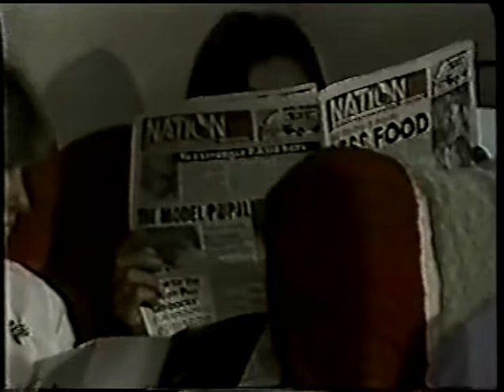Quint & Nola - St. Croix (part 20/21) - Guiding Light 1982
Guiding Light - July 1982 - Quint & Nola in St. Croix

In the Summer of 1982, Guiding Light, when they still spent money on the show, went on one of their popular "remotes" to St. Croix.  These were the glory days of Douglas Marland, and they decided to bring their up and coming supercouple along for the fun . .angst ridden and mysterious Quinton or Mr.McCord as he was still mostly called at that time and the show's redeemed villainess and newly crowned young heroine, Nola Reardon were off on a quest of a lifetime to discover the golden temple and ultimately what the fans wanted most . ..romance. Quinton was an archaeologist who had spent the past ten years looking for a Phoenician barge that went down in the ocean and the golden temple they were searching for . Through deciphering ancient maps, Quint discovered that somehow the barge wound up in the Caribbean near a deserted island off St. Croix.  As part of their growing closeness, Nola, who was always of a curious spirit, had started working with Mr. McCord as his archaeological assistant so it was only natural when it came time to trek off to St Croix that she should go along. The fans knew something amazing was going to happen.  Also along for the trip was Gunther Lagosi who was Quint's good friend and colleague. Surely one could expect that one or both of the evil duo of Helena Manzini and Silas Crocker would show up to throw a monkey wrench into the plot, thus building the anticipation. Silas was charlatan and a modern day pirate. While Quint wanted to find these historical treasures to share with the world, Silas wanted them to pilfer and exploit for his own financial gain.  And in an act of cruel betrayal, years earlier, Italian heiress Helena Manzini left her fiance Quinton for his evil nemesis.

But more important than anything. .when in the world would Quinton and Nola first kiss??!!!  The fans were breathless for this moment when they could finally share a kiss without interruption.  I'm looking at you Mrs. Renfield, Effie, Gracie and Gunther!!!   No one would be disappointed with the big kiss we got in St.Croix . .a la "From Here to Eternity" style . . .but of course it always goes . .boy gets girl, boy loses girl. . .boy gets girl back . . .unfortunately for the Quint and Nola fans back in 1982 the times leading up to the "good stuff" were looooong . .but it was all well worth it.

Quint McCord - Michael Tylo
Nola Reardon - Lisa Brown
Gunther Lagosi - George Kappaz
Helena Manzini - Rose Alaio
Maureen Reardon - Ellen Dolan
Silas Crocker - Benjamin Hendrickson